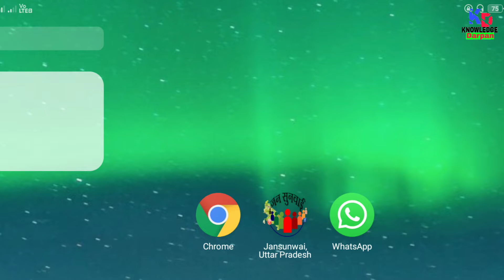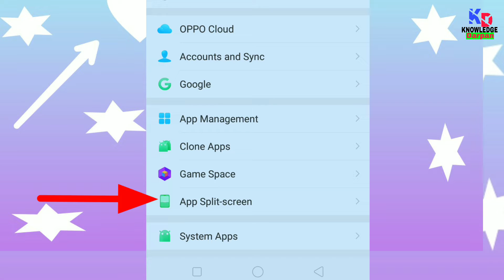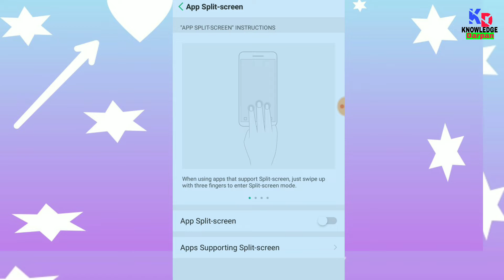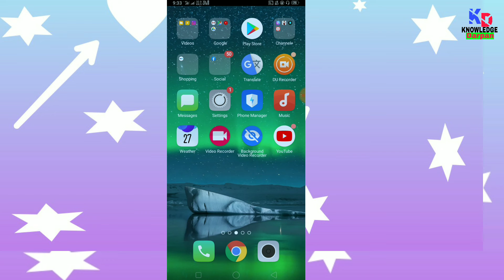How to play YouTube videos by locking the screen | YouTube video home screen mein kaise play kren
YouTube important setting in hindi | YouTube ki video play karke audio kaise sune

    Friends hamane es video mein aapko bataya hai ki agar aap YouTube pr gana dekhate hain ya news sunate hain to aap use play karke direct home screen per aa jayenge aur song ya news chalati rahegi